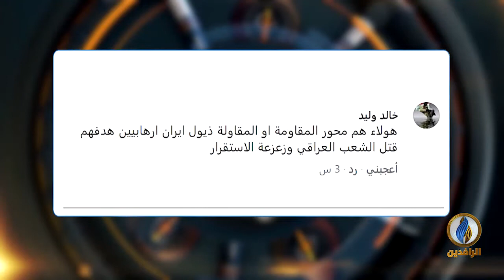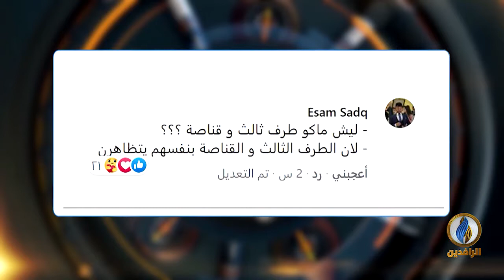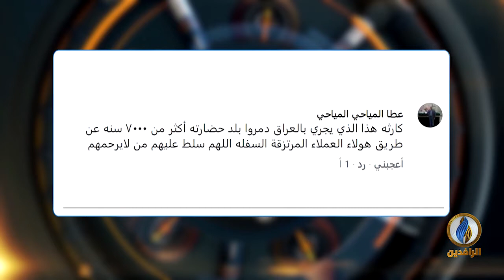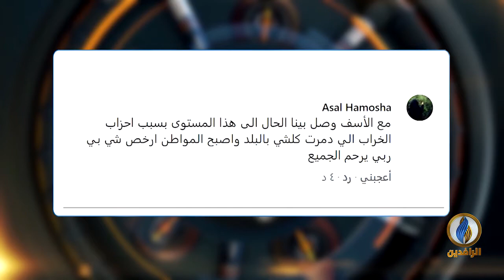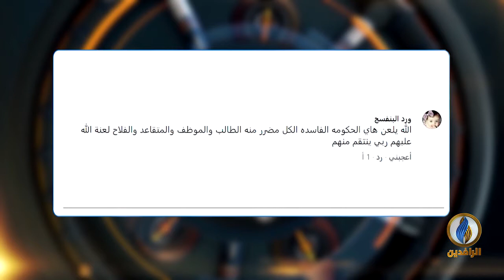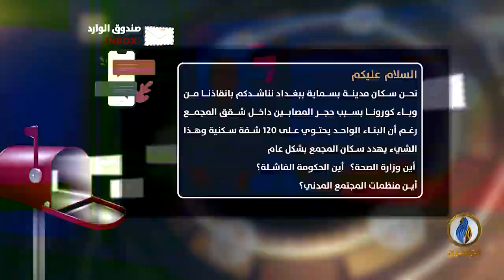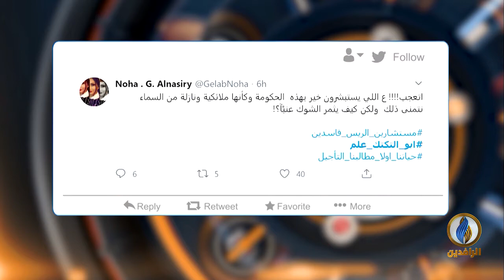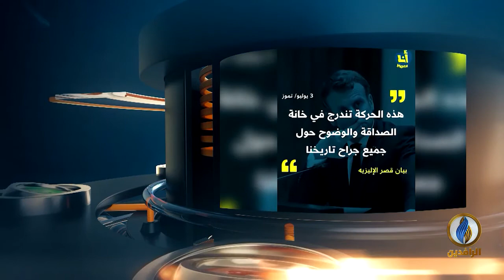تواصل_دوت_كوم | 5 - 7 - 2020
تقديم:
عمر حامد